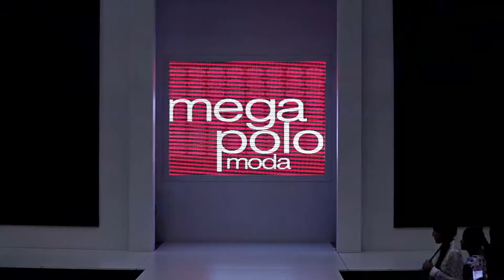Desfile de oportunidades - 5ª Edição - Mega Polo Moda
Realizado nos dias 25 e 26 de Abril, a 5ª edição do Desfile de Oportunidades MPM foi um sucesso. A participação da atriz e apresentadora Monica Iozzi abrilhantou as passarelas, por onde mais de 350 marcas desfilaram nos dois dias de duração desfiles.